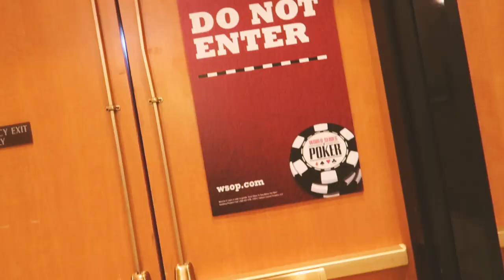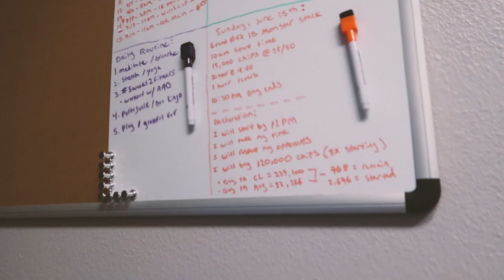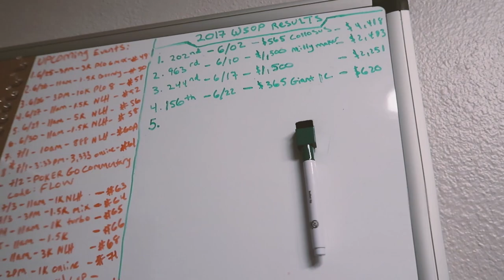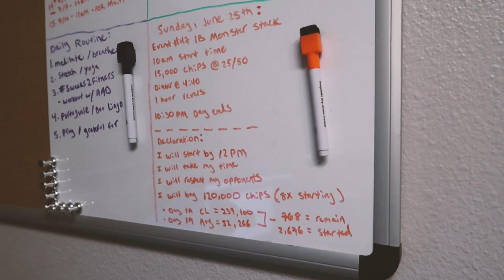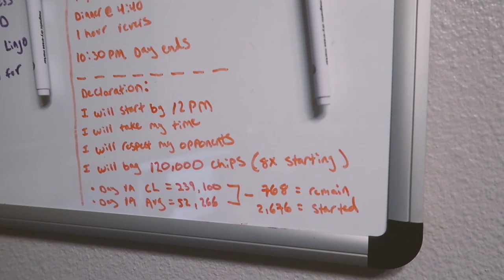Day 25 5weeks2Fitness Chest w/ AAD & the board goes up!! VLOG S01E22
We have a Day 2 PLO8; 151 left and 126 cash. Get in good workout on Day 25 of 5weeks2fitness & get the board up for full organization!